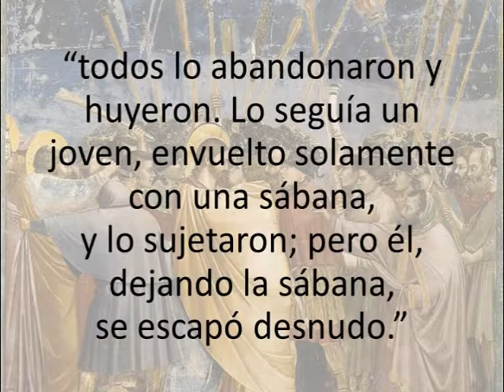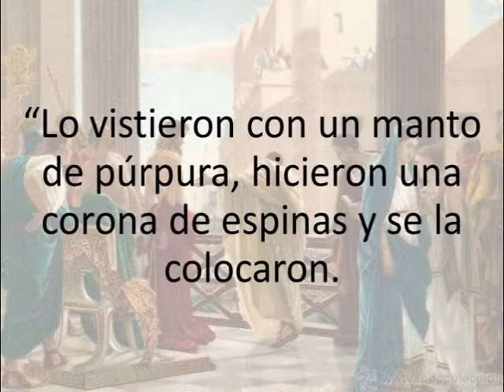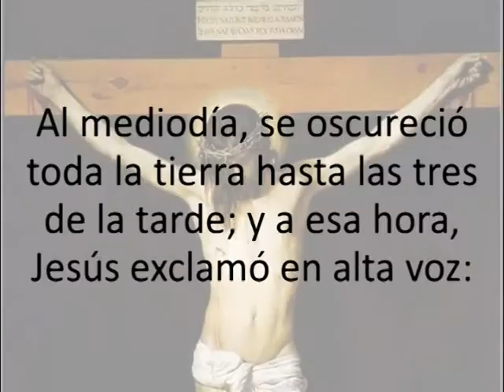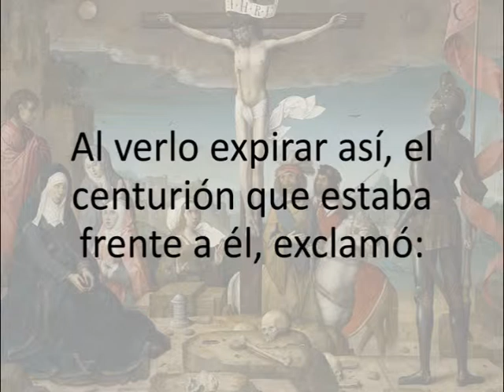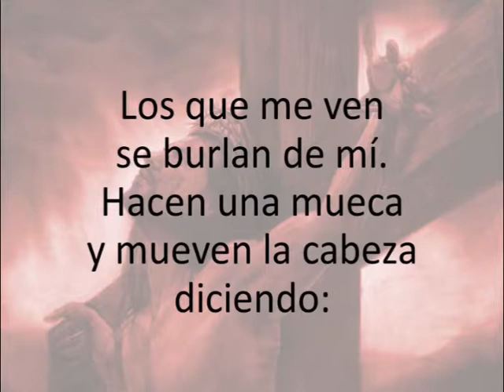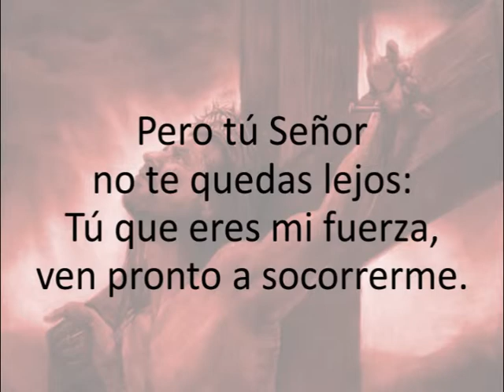Domingo de Ramos - Jesús y el Centurión (Marcos 15,33-39)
Los evangelios narran la Pasión de Jesús, es decir, el proceso por el cuál va pasando hasta su muerte en la Cruz. Cada uno de los evangelistas pinta el cuadro con sus propios colores, poniendo diferentes acentos. En San Juan resplandece la divinidad de Jesús; en Lucas, la misericordia. Mateo sigue muy fielmente a Marcos, pero en muchos detalles es más benevolente; porque Marcos nos muestra con mucha crudeza un Jesús escarnecido, sufriente, abandonado.
Sobre ese fondo, la intervención de un Centurión no deja de ser sorprendente e iluminadora.
Reflexión del Obispo de Melo, Uruguay, Mons. Heriberto Bodeant, sobre un pasaje de la pasión según San Marcos. Domingo de Ramos, 25 de marzo de 2018.